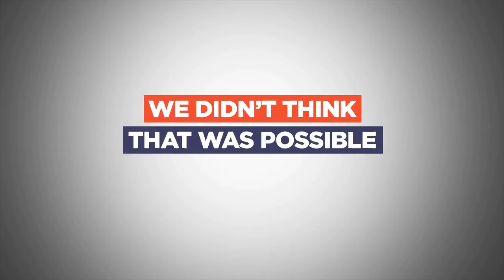EU Army Nick Clegg